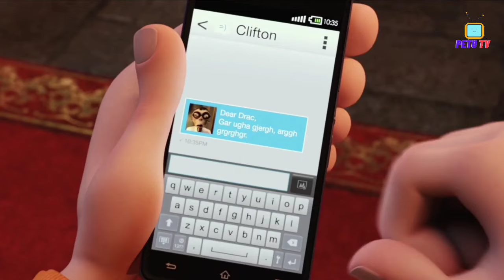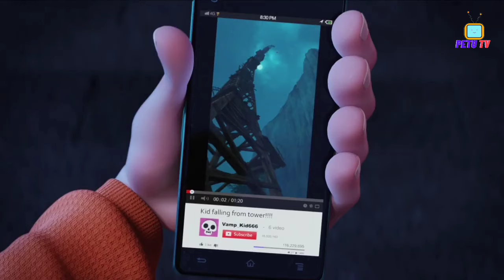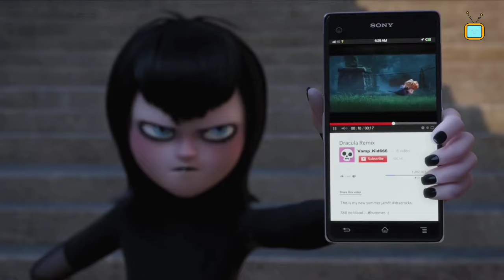Hotel Transylvania 2 (2015) Film Explained in Hindi / Urdu Summarized हिन्दी | Petu Tv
Hotel Transylvania 2 (2015) Animated movie explained in Hindi Urdu. The American Fantasy film 'Hotel Transylvania 2' story summarized with a complete ending in हिन्दी explanation. I recommend you to watch part one of this series

Credits:

Images and footage Source: Sony Pictures Releasing Pictures

𝐂𝐫𝐞𝐝𝐢𝐭𝐬:)
Part 2 :: Initial release : 21 September 2015
Director : Genndy Tartakovsky
Awards : Blimp Award for Favorite Animated Movie
Box office : $474.8 million
Music director : Mark Mothersbaugh
Distributed by : Sony Pictures, Columbia Pictures, Sony Pictures Releasing

1. This video is also for teaching purposes.
2. I only used bits and pieces of videos to get the point across where necessary.
3. It is not transformative in nature.
4. This video has no negative impact on the original works {It would actually be positive for them}